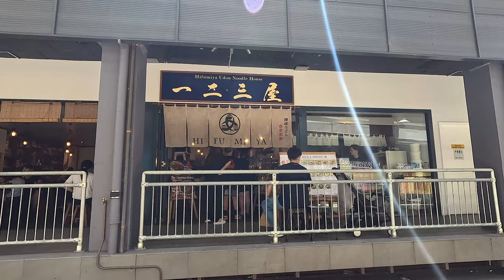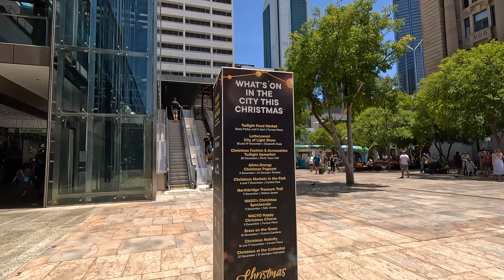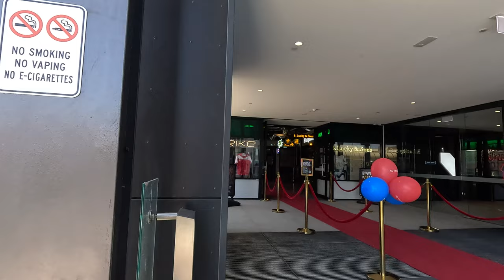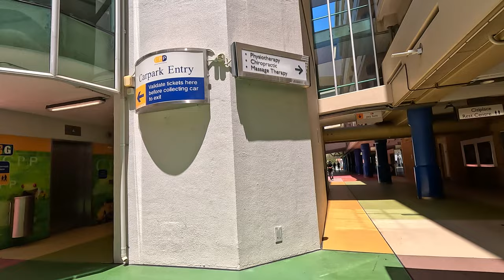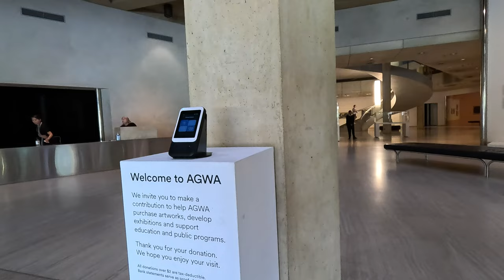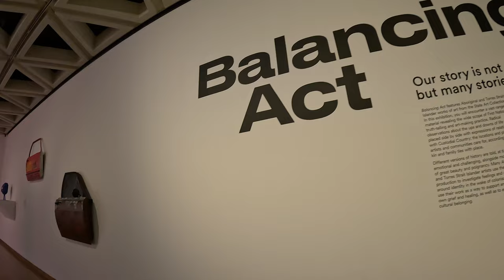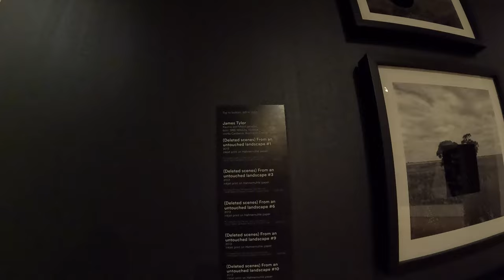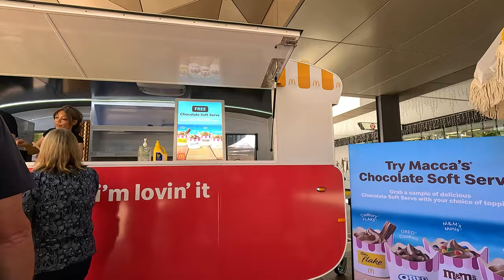Perth City, Australia - Summer Walking Tour 4K HDR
Walking around the city in Perth, Western Australia, 2 days before the Christmas day.

Filming Date: Saturday, 23 December 2023
Summer, Hot, 36°C / 96.8°F

0:00:00 Murray Street
0:05:00 Murray Street Mall
0:07:58 Plaza Arcade, Uniqlo
0:10:25 Murray Street Mall
0:13:06 Forrest Chase
0:22:42 Perth Train Station
0:31:54 The Art Gallery of Western Australia
0:40:03 Perth Train Station and the Yagan Square
0:46:08 William Street
0:51:49 Hay Street Mall
0:53:25 Piccadilly Arcade
0:54:58 Murray Street Mall
0:58:06 Myer
1:02:36 David Jones
1:05:08 Hay Street Mall
1:06:28 Barrack Street